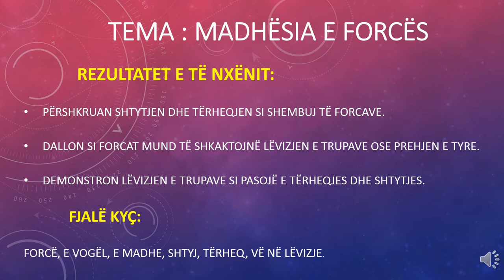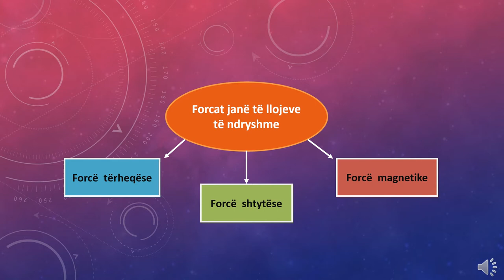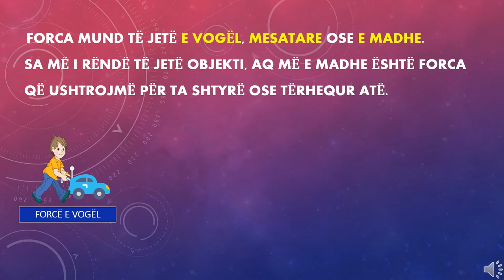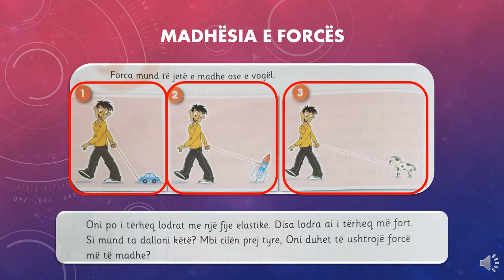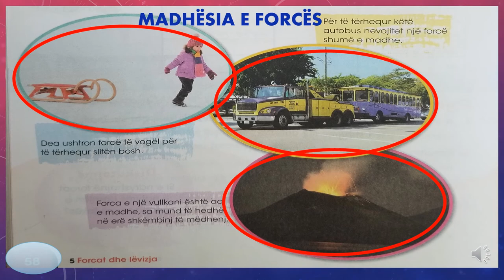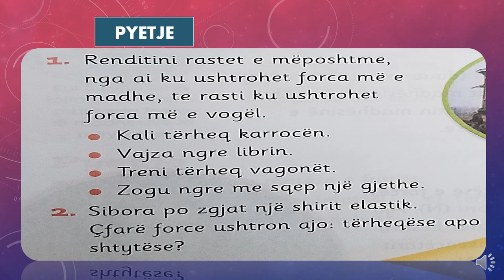Dituri Natyre 3 - Madhёsia e forcёs - Mёsuese: Klodeta Memaj